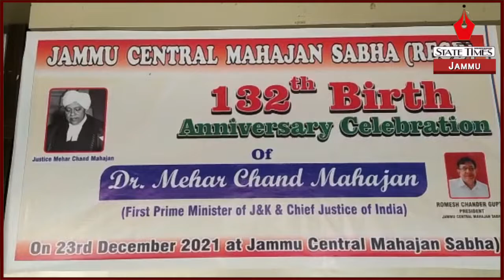Mahajan Sabha celebrates Justice Mehar Chand Mahajan's birth anniversary